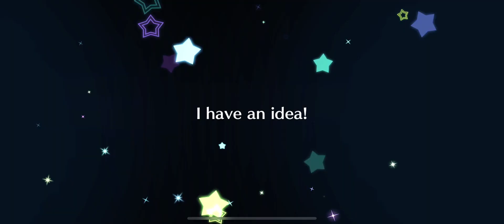[LLSIFAS] Side Story - Shizuku Osaka [Shizuku's Whims]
Love Live! School Idol Festival: All Stars - Side Story Shizuku Osaka - Shizuku's Whims
This is the "Youthful Carnaval" outfit.